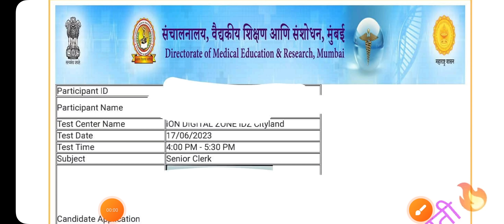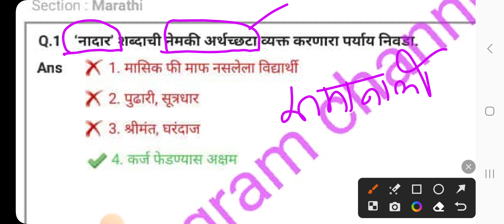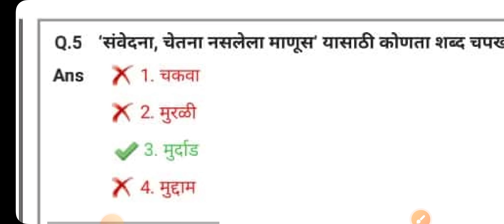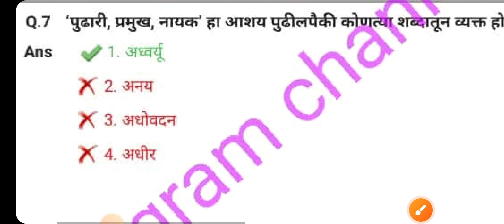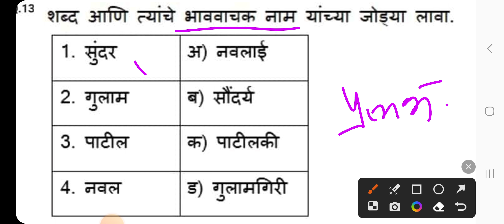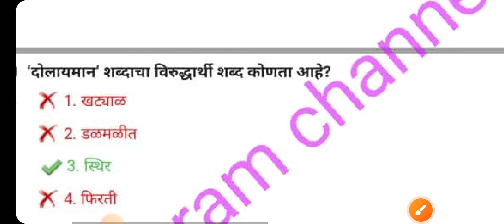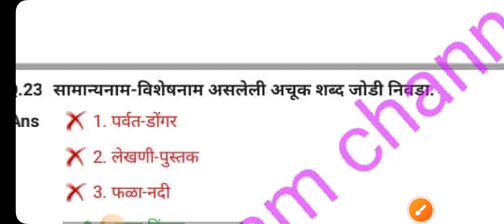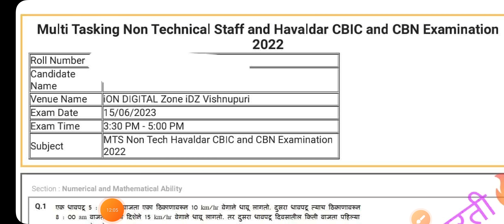तलाठी TCS मराठीचे 25 विचारलेले प्रश्न 2023/Talathi Marathi Grammar/DMER PYQ/वनरक्षक ZP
PC/Laptop वर Abhyas Katta App चे कोर्स पाहण्यासाठी ...

✔️तलाठी भरतीचे सर्व Study Material, Notes व Test सिरीज फक्त 299/- मध्ये..Phone pe/Google pe/Paytm - 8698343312 यावर पेमेंट करून Whatsapp ला Screenshot पाठवा.. तलाठी नोट्स + टेस्ट असा msg करा.. सर्व PDF मिळतील. (Calls not allowed)